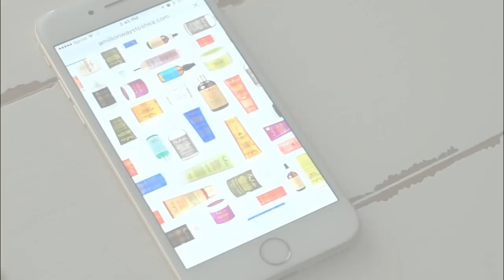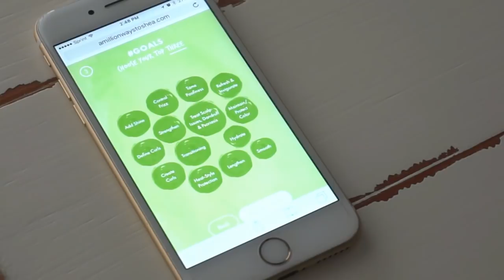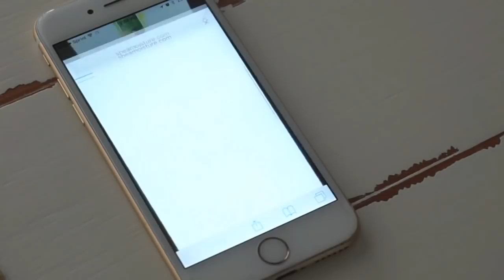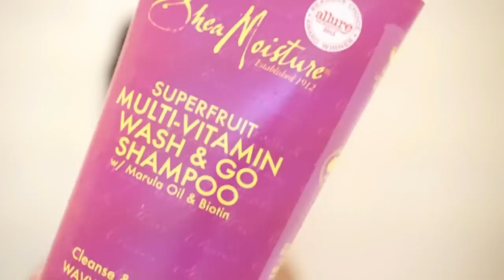Cabello Perfecto Todos Los Dias Con SheaMoisture | RisasRizos En Español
Quieres saber como obtener cabello perfecto todos los dias? SheaMoisture acaba de salir con la primera herramienta de reconocimiento de cabello llamada "GOOD HAIR DAY" y te ayuda a encontrar los productos perfectos para tu tipo de cabello. Esto es parte de el segundo fase de la plataforma de conocimiento llamada BreakTheWalls, y habla de lo que la sociedad dicen que es cabello "normal". Cabello normal es el cabello que sale de tu cabeza, y eso quiere dicir que el cabello de todos es cabello normal! En este video, les enseño como usar la herramienta GOOD HAIR DAY y tambien les enseño como logre tener cabello perfecto despues de haber usado los productos que me recomendio la herramienta!

Productos de SheaMoisture que use en este video

-African Water Mint and Ginger Detox and Refresh Scalp Elixir
-Multi Vitamin Wash and Go Shampoo
-Coconut and Hibiscus Curl and Shine Conditioner
-Yucca and Plantain Anti Breakage Wave Defining Lotion
-Yucca and Plantain Anti Breakage Firm Hold Gel Cream
-100% Pure Monoi Oil

*MI TIENDA!

Vlogs!